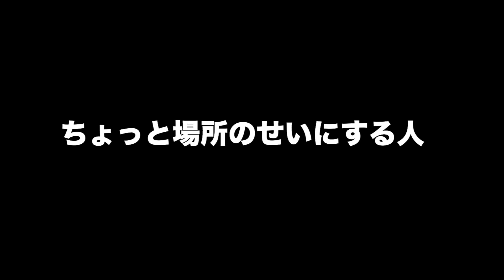絶妙にウザいあるある集 16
今日はまとめ動画です☺︎
珍しく加工が2箇所ほど入りましたね、ゴジラと下ネタ。入れたかった、加工してまでも入れたかった！自撮りの「カシャ」も含めたら今日は加工デーですね。

もう自分で言っちゃいます。今日の4動画は冴えてるわ〜